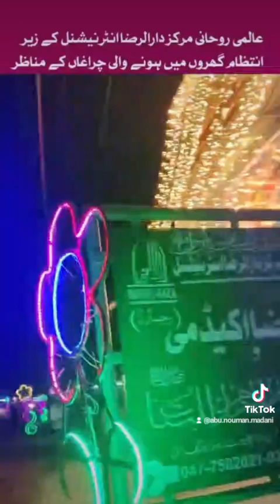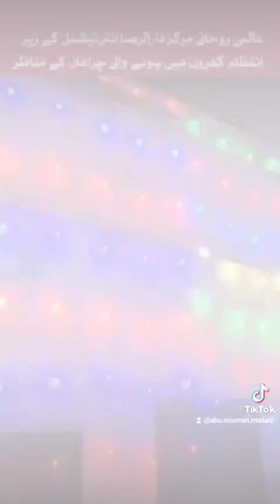دار الرضا کے زیر اھتمام گھروں میں چراغاں کا منظر